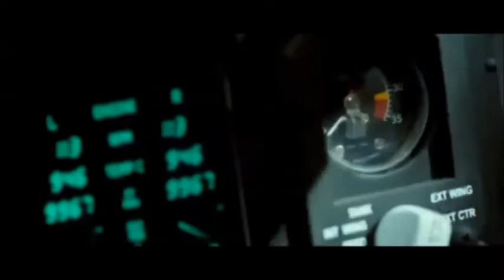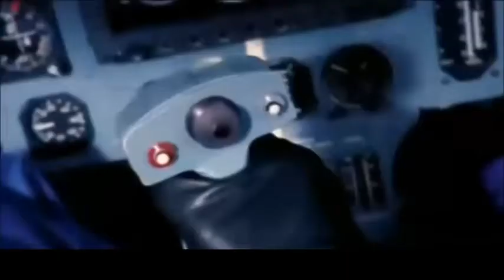Mig-29 vs F15 Eagle